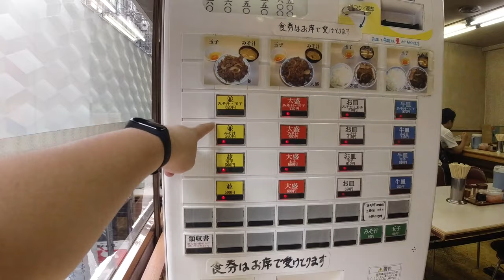東京グルメ。秋葉原の牛丼! 秋葉原名物の牛丼専門 サンボが美味しい！AKIHABARA, Tokyo Beef Bowl#820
【牛丼専門 サンボ】
🗾 東京都千代田区外神田３丁目１４−４

相機： Panasonic Lumix GH4＋CANON EOS 60D
喜歡：喝酒、美食、旅遊、看小說（森博嗣、村上春樹）

Lumix GH4
EOS 60D
DJI Spark
Apple iPhone 7
SIRUI 3T35K

【WANT】
電腦：RazerBlade15 297,864JPY, gigabyte Aero15X 230,000JPY
相機：Panasonic LUMIX GH5 or GH5s
空拍機：DJI Mavic 2 Pro
3399TWD
Gitzo Tripod